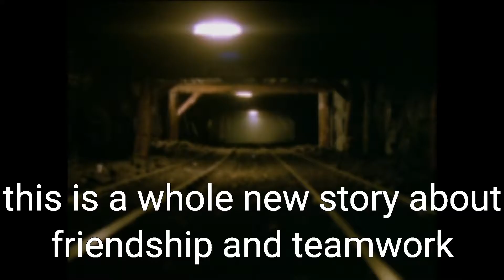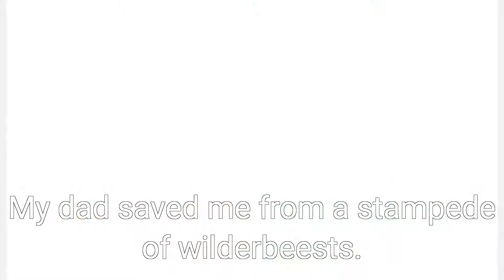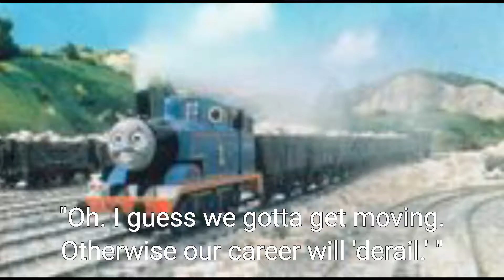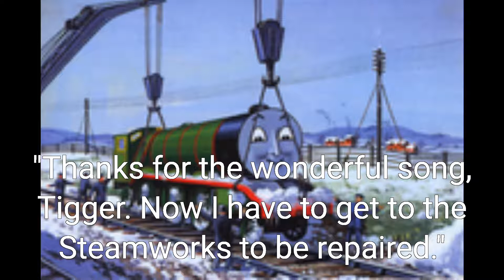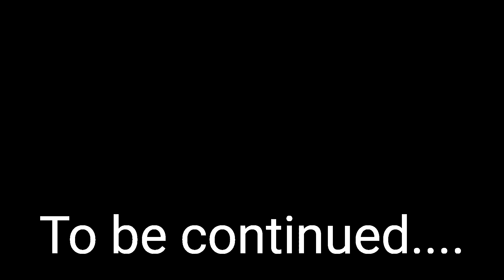Thomas and Friends: An African Lion Adventure Part One | Fan Videos | Fan Crossovers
Here is the first part of my film. Hope you enjoy it.

Thomas belongs to HiT Entertainment and Mattel Creations.

The Lion King and Winnie the Pooh belong to The Walt Disney Company.

All pictures belong to Deviantart, Thomas the Tank Engine Wiki, and screencap websites